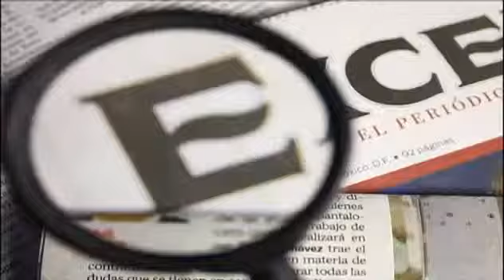Hombre muere en el patio de un hospital por no poder pagar el servicio / Mariana H